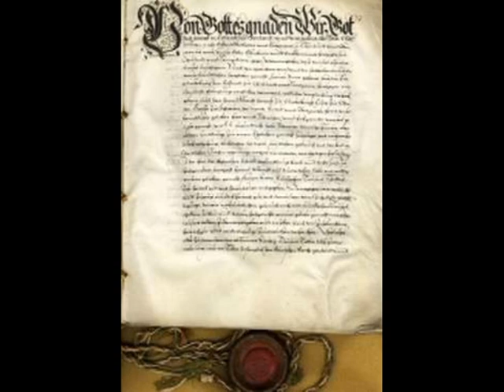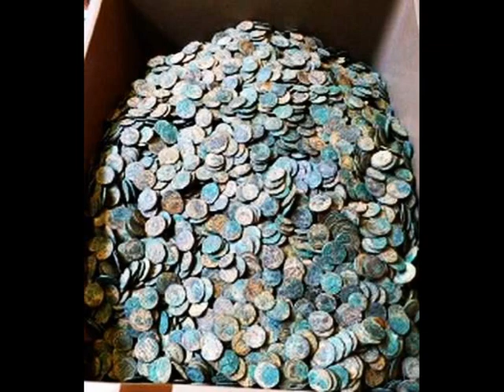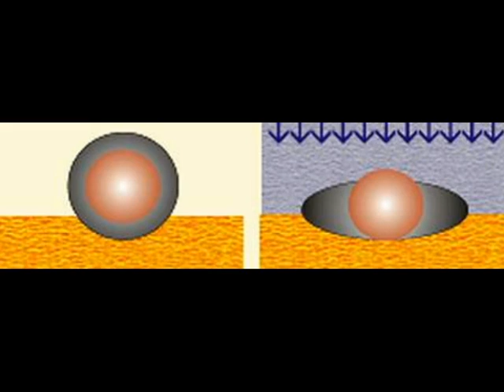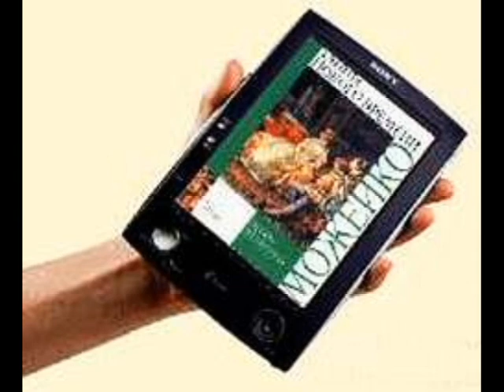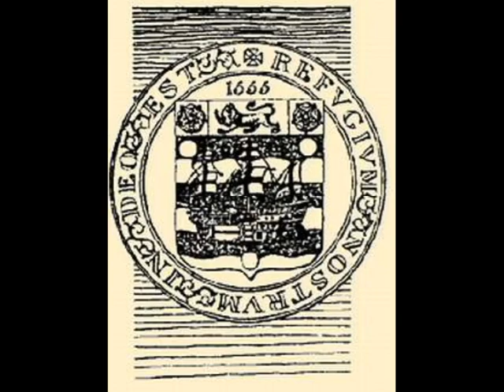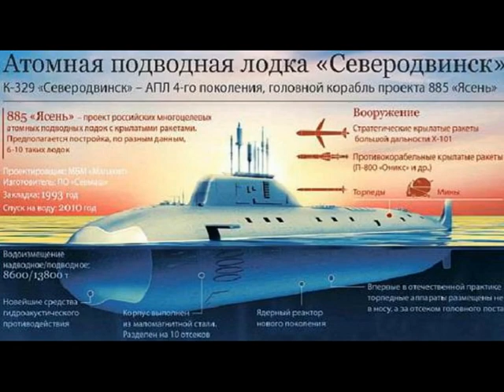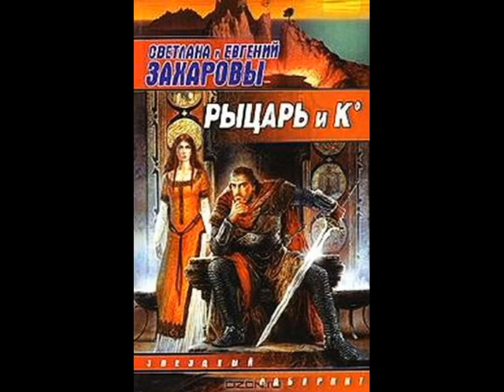Журнал «Всякая всячина»/2015 — № 1/Дайджест публикаций в прессе и интернете. Некоммерческое издание.